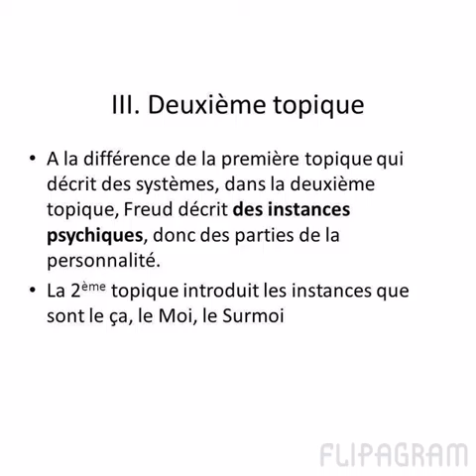Flipagram - Une entrevue Exlusive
Entrevue animé
Avec Fernand Leclerc
Artiste-Peintre
Et conférencier
Créé avec Flipagram